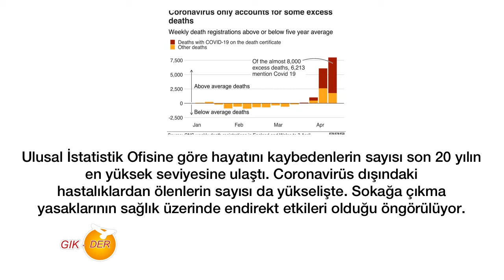Britanya'da Koronavirüs ile ilgili bugünkü gelişmeler – 21-04-2020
İngiltere ve Galler hastanelerinde son 24 saat içinde 802 kişi koronavirüs sebebi ile yaşamını yitirdi. Bugüne kadar Britanya hastanelerinde yaşamını yitirenlerin sayısı 16,862’ye ulaştı.